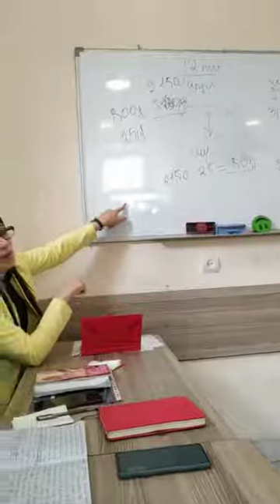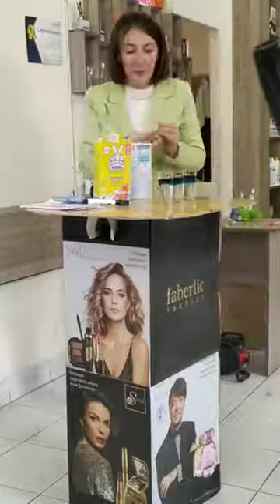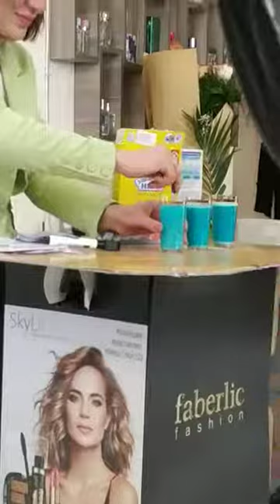faberlic lvacqi poshi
Գերմանական արտադրության, առանց ֆոսֆատների , լրիվ էկո պրոդուկտ❤